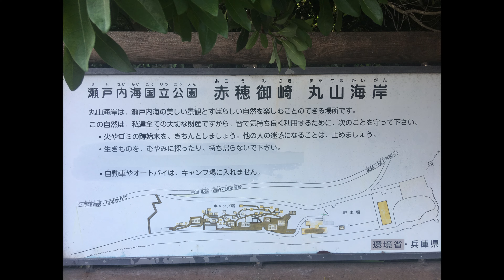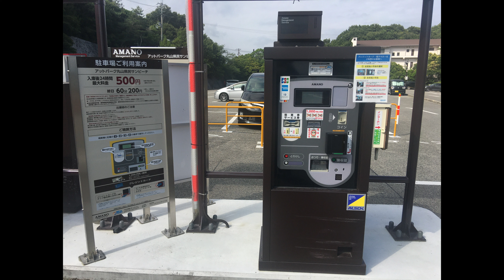丸山海岸キャンプ場 兵庫県赤穂市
赤穂市にある無料キャンプ場
予約不要です。
駐車場は２４時間ごとに５００円必要です。